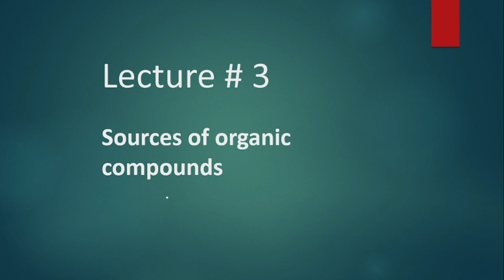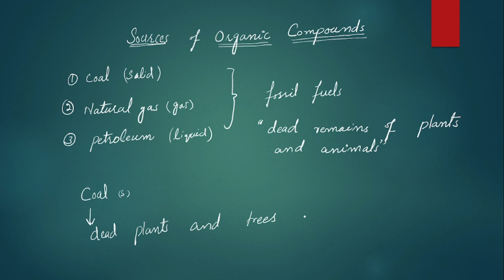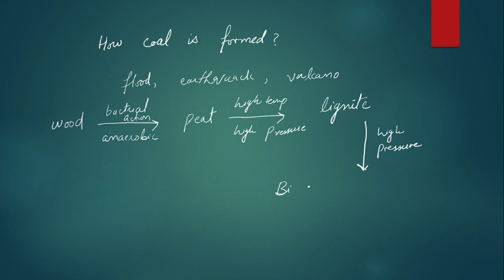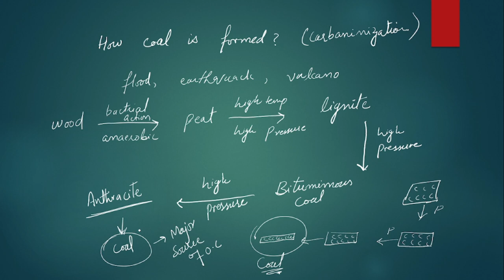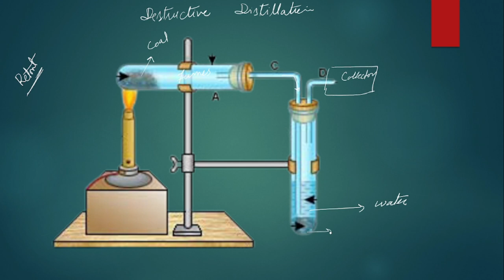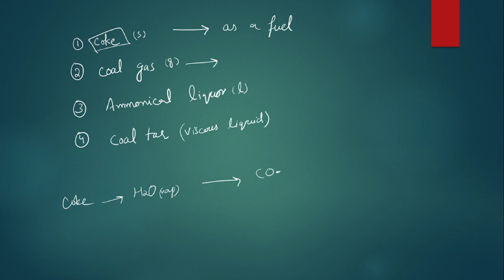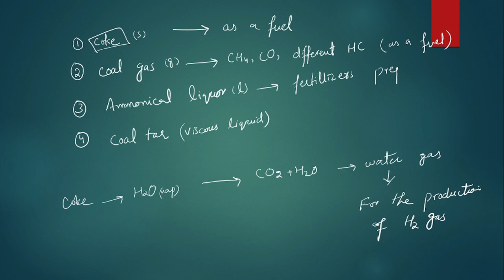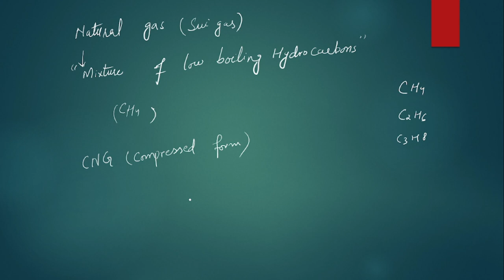Sources of Organic Compounds (coal, natural gas, petroleum) |class 12 chemistry | Lecture 3 part 1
This video is about sources of organic compounds. you will learn about the natural sources of organic compounds i-e fossil fules which are coal naturalgas and petroleum. we have described different stages of formation of coal like peat, lignite, bituminous coal and anthracite. you will also learn about the destructive distillation of coal and then how its a big source of organic compounds like coke, coal tar, coal gas and ammonical liquor.

coal
bituminous coal
peabody energy
coal
sources of organic compounds class 12 natural gas
sources of organic compounds
sources of organic compounds class 12
sources of organic compounds class 10
coal mining
anthracite coal
coal energy
coal power plant
clean coal
coal fired power plant
coal plant
coal oil
coal dust
use of coal
bag of coal
peabody coal
buy coal
coal oil and natural gas
gas to coal
coal mine methane
coal tar for hair
coal tar products for psoriasis
tar treatment for psoriasis
coal tar topical
tar ointment for psoriasis
tar based cream
coal tar acne
best coal tar ointment for psoriasis
humco coal tar topical solution
coal tar scalp treatment
coal tar cream for eczema
coal tar solution usp
best coal tar for psoriasis
pine tar for psoriasis
coal tar solution for psoriasis
psoriasin coal tar ointment
coal tar extract for eczema
tar for eczema
tar cream for eczema
black tar soap psoriasis
coal tar dermatitis
coal tar skin cream
coal tar soap for eczema
coal tar treatment for scalp psoriasis
coal tar for psoriasis side effects
coal tar salve
tar based cream for psoriasis
coal tar solution 20
tar products for psoriasis
coal tar and psoriasis
tar baths psoriasis
black tar for psoriasis
coal tar atopic dermatitis
tar treatment for eczema
charcoal for scalp psoriasis
gas to coal
coal mine methane
coke
coke products
cherry coke
new coke
coke can
coke energy drink
coke on sale near me
new coke 1985
charcoal
charcoal smoker
best charcoal
wood charcoal
gas and charcoal grill
white charcoal
home depot charcoal
buy charcoal
natural gas
cng
lng
cng gas
natgas
natural gas investing
nw natural gas
lng gas
compressed natural gas
natural gas price today
natural gas live price
biomethane
gas energy
natural gas companies
cng is
natural gas energy
natural gas prices near me
cng gas near me
gas providers
oil natural gas prices
cng energy
types of natural gas
oil and natural gas
natural gas meter
natural gas is
piped natural gas
use of natural gas
liquified gas
natural gas processing
natural gas commodity
smelling gas in house
synthetic natural gas
compressed natural gas near me
natural gas availability by address
cng company
natural gas providers
natural gas heating
coal companies
coal electricity
coal boiler
underground coal mining
coal delivery
nut coal
the coal house
bituminous coal for sale
rice coal
sui gas
sngpl
sui northern gas
sui southern gas company